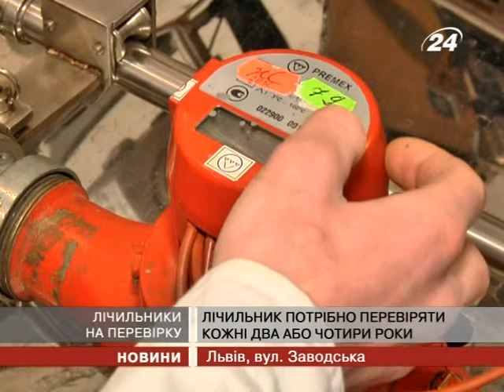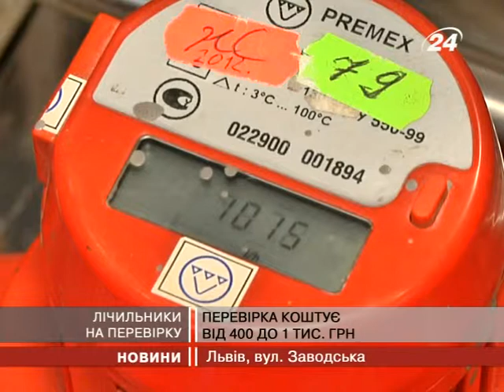Розпочинається сезон перевірки теплових ліч...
Минулого року до Львівстандартметрології на ...